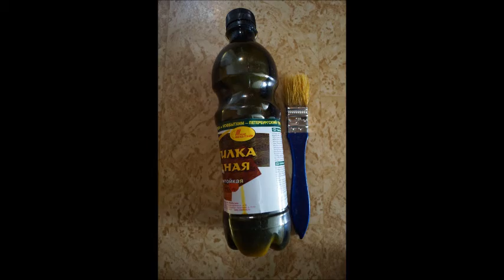Шахматы, шашки и домино "Владспортпром"./Chess, checkers and dominoes "Vladsportprom".